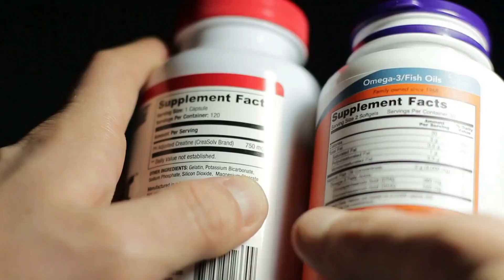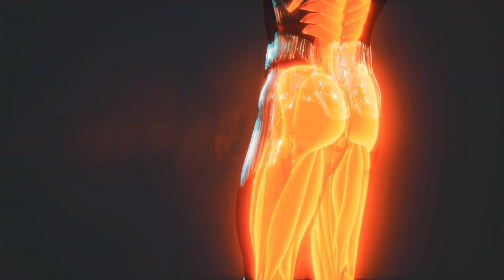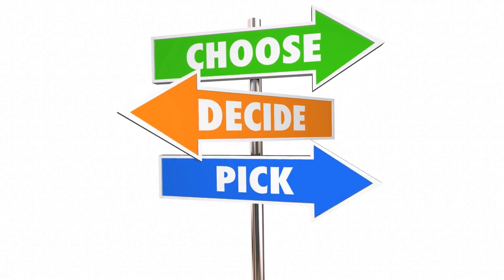Is a Plant-Based Diet for You? Understanding the Benefits and Risks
Welcome to our video on the benefits and cautions of a plant-based diet! In this video, we'll explore what a plant-based diet is, its health benefits, and potential cautions you should consider before making the switch. We'll also cover practical tips on how to incorporate more plant-based foods into your diet and lead a more sustainable and ethical lifestyle. So, whether you're curious about a plant-based diet or considering making the switch, this video is for you! Sit back, relax, and let's dive into the world of plant-based eating.